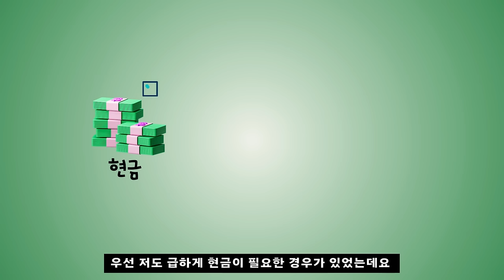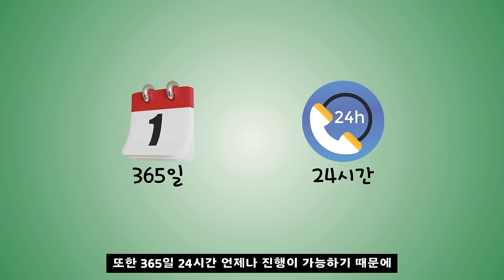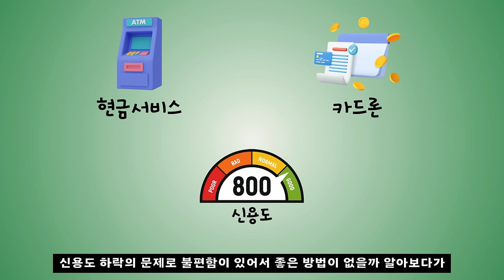[신용카드현금화]